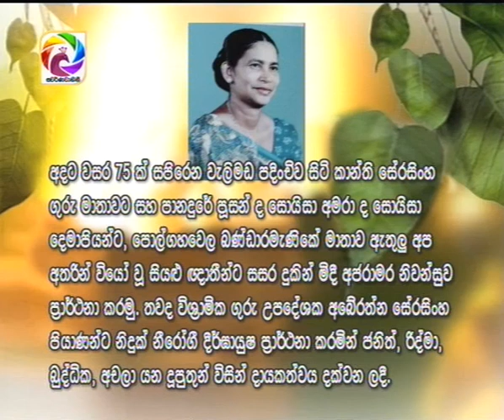Ehipassiko 2018.11.04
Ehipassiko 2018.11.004